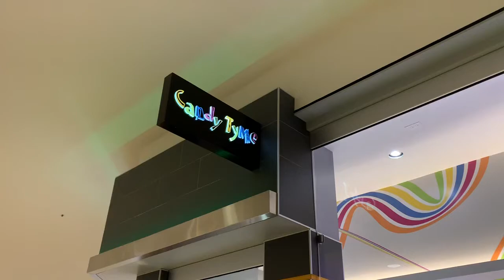Candy Tyme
Hey guys!

I had to run in here real quick and grab me some candy! Their candy is so yummy. if you want to see more of this store I posted a video of it before that shows all the candies..